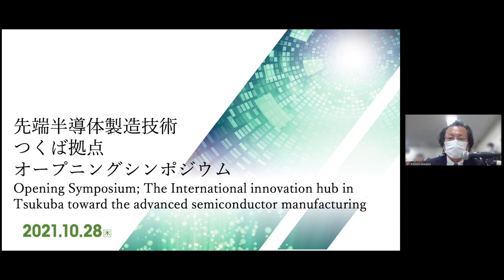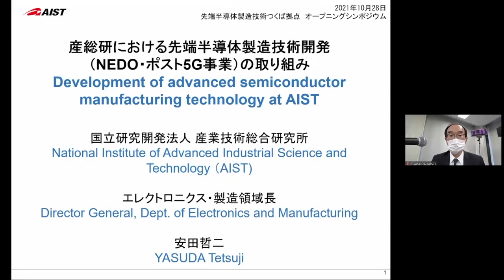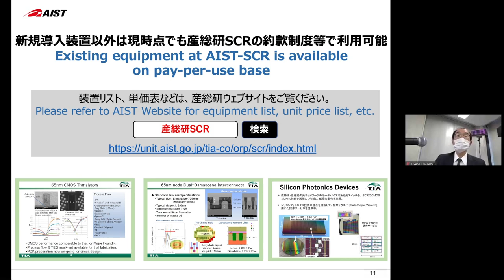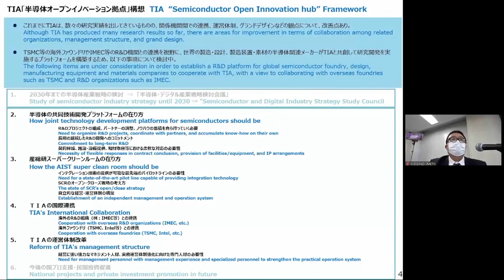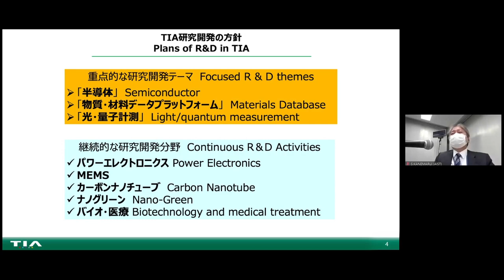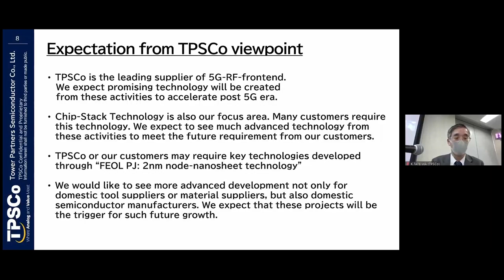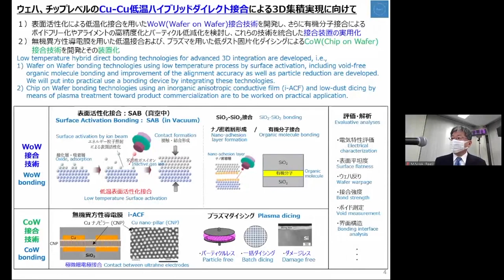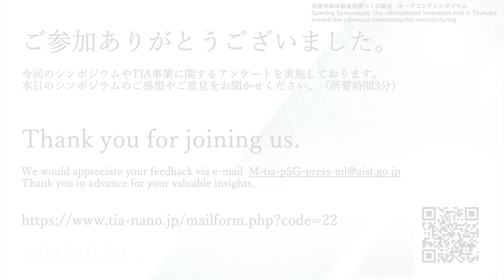OP Symp.; International innovation hub in Tsukuba toward the advanced semiconductor manufacturing